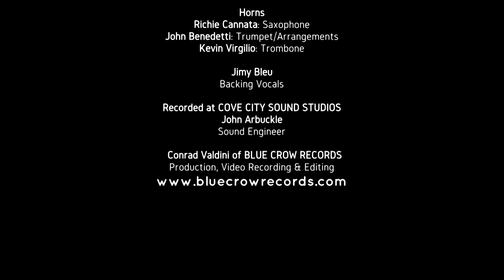Nick Patyk & The Grit "Velocity"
Recorded at COVE CITY SOUND STUDIOS
John Arbuckle Sound Engineer

Nick Patyk Guitars/Lead & Backing Vocals
Pablo Cafici Keyboards
Ian Underwood Bass
Conrad Valdini Drums
Richie Cannata Saxophone
John Benedetti Trumpet/Arrangements
Kevin Virgilio Trombone
Jimy Bleu Backing Vocals

Conrad Valdini Production, Video Recording & Editing